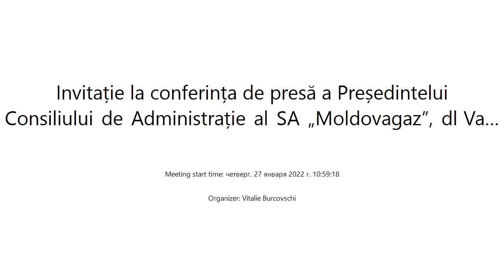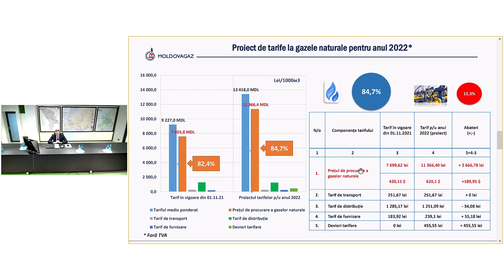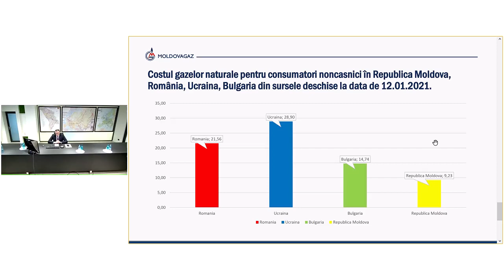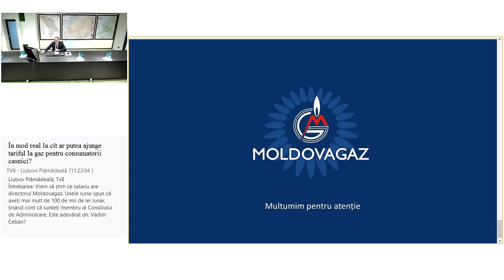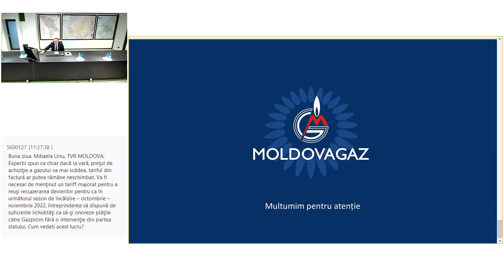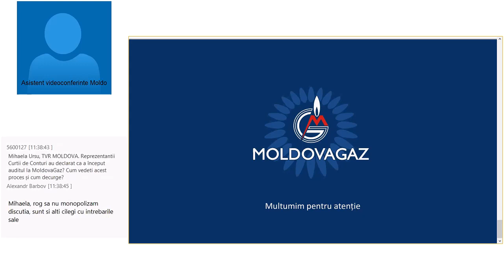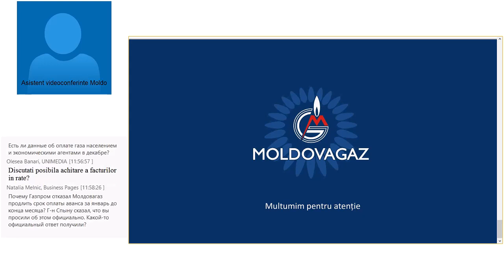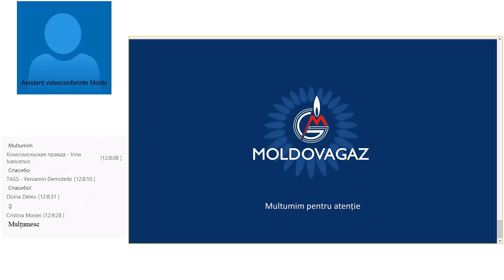Conferință de presă a Președintelui Consiliului de Administrație al SA „Moldovagaz”, Vadim Ceban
Conferință de presă online a Președintelui Consiliului de Administrație al SA „Moldovagaz”, Vadim Ceban - 27 ianuarie 2022